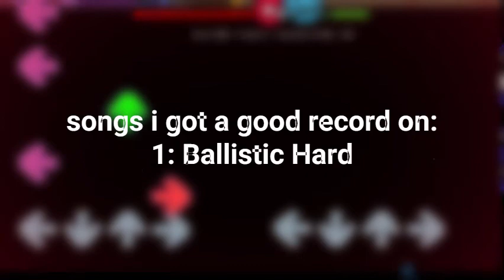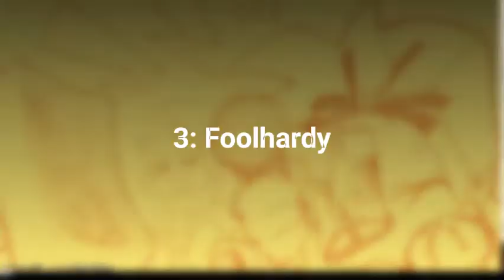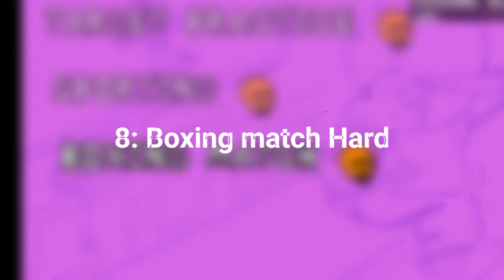Songs i got new records on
im not the best